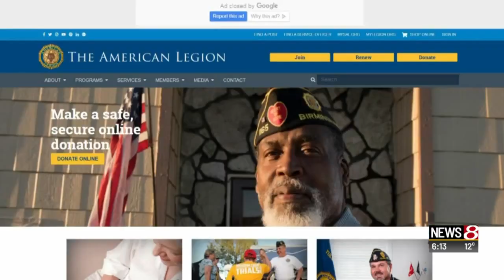Thousands in Coast Guard apply for aid